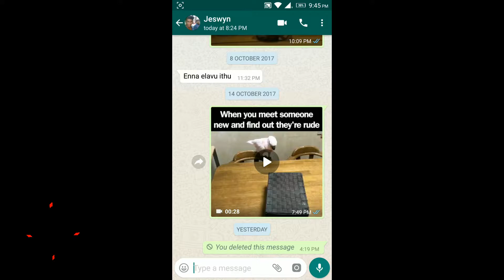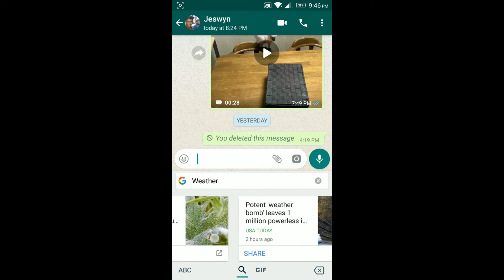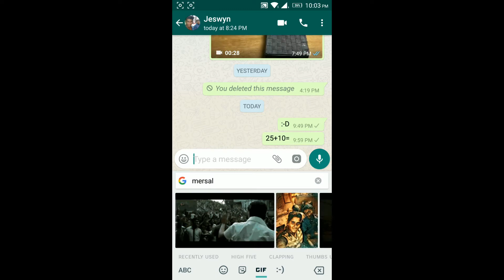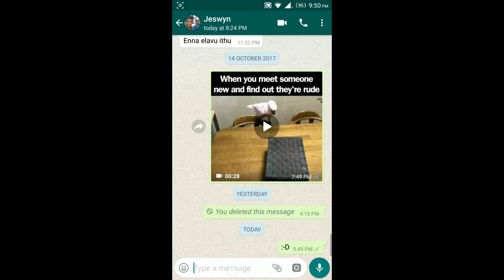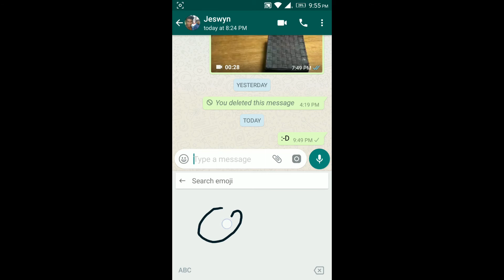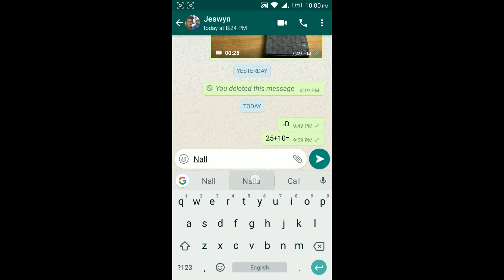Google Gboard Tips and Tricks | Tech in Tamil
Google Gboard hidden features and all 14 tricks are shown in this video. | Tech in Tamil